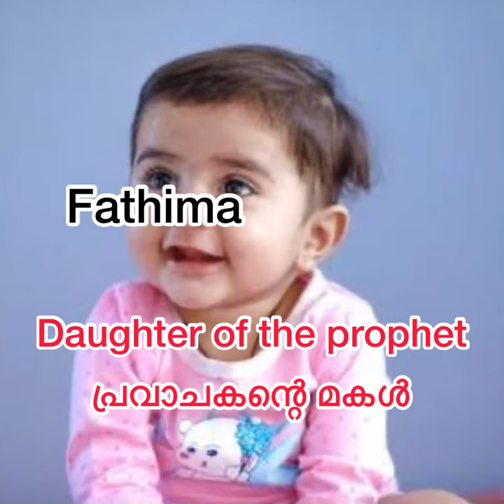Muslim Baby Girl Double Names With Fathima // Muslim Girl Names With English and Malayalam Meaning